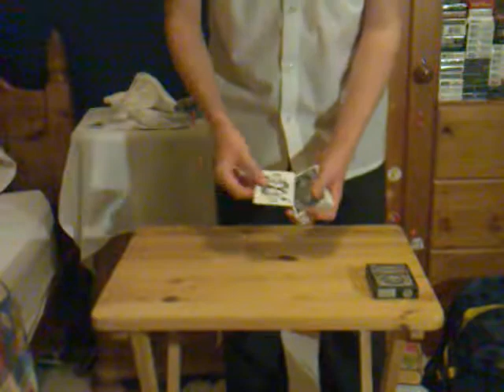Beginner Trick (Simple Effect)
My Twenty-first video :)
Please put your trick ideas in the comments :D